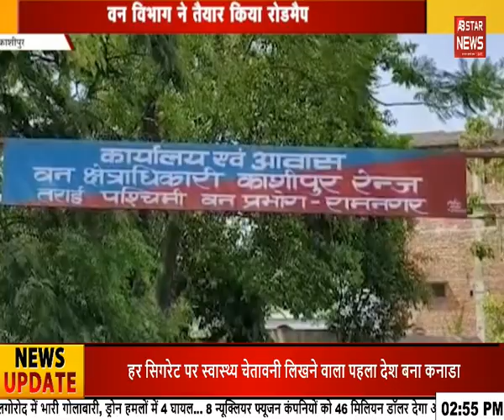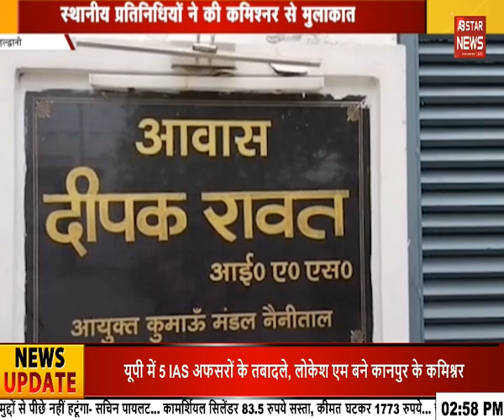Uttarakhand : रोजगार पर बीजेपी का कांग्रेस को जवाब | AB STAR NEWS